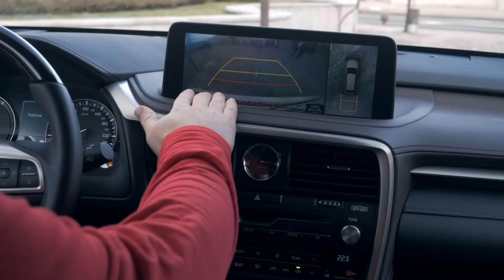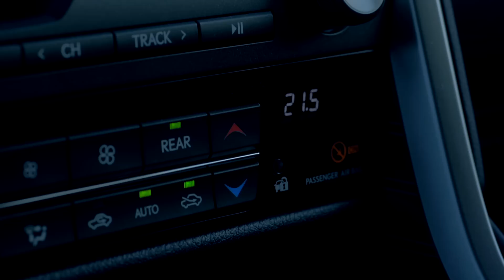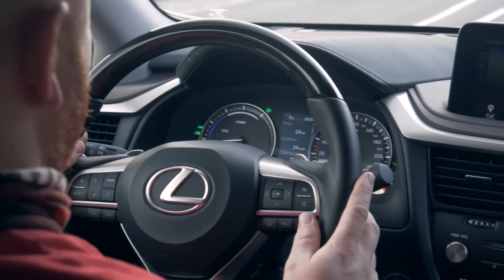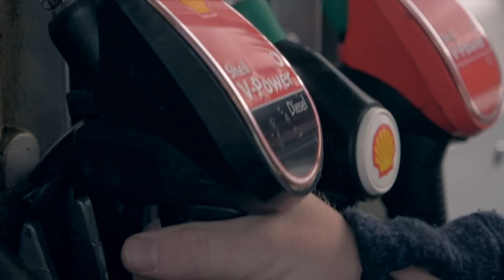LEXUS RX 450hL AWD - SUV - TEST - GARAZ.TV - Rasťo Chvála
Pohľad na Luxusné SUV sa líši od zaužívaných predstáv a to nemusí zanemnať mínus. Ak odhliadneme od vyslovene terénneho použitia, tak si Lexus RX omotá užívateľa okolo prsta. Len sa treba nechať zavrieť do jeho sveta počúvať hudbu. Ak bažíte po krížení náprav, tak aj to sme robili.